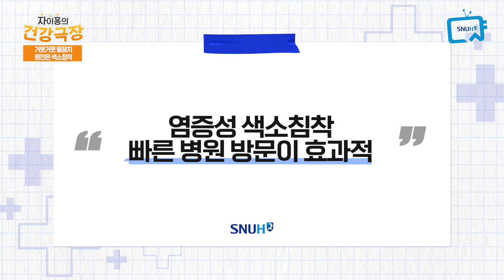팔꿈치에 사포질 해도 안되는 색소침착! 일단 침착하고 클릭 | 자이홍의 건강극장 96화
드러내기 부끄러운 내 몸의 색소침착!
팔꿈치는 물론 무릎까지~
예방과 치료법 제대로 알고 자신 있게 다니자!

서울대병원 피부과 이시형 교수가 알려드립니다.

*주요챕터
00:00 인트로
00:06  거뭇거뭇 팔꿈치 원인은 색소침착
01:21  레몬을 문지르면 팔꿈치가 깨끗해진다고?
03:05  색소침착! 예방과 치료
04:51  염증성 색소침착! 빠른 병원 방문이 효과적인 이유